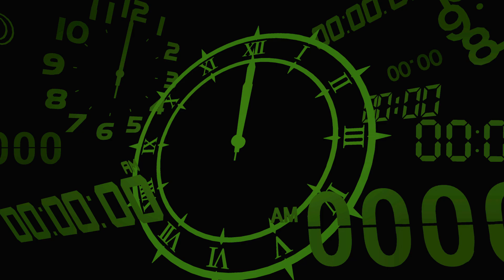PERSONA 3 RELOAD Gameplay Walkthrough Part 10 - Train Go Fast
Persona 3 Reload is a 2024 role-playing video game developed and published by Atlus. Reload is a remake of the original Persona 3 (2006), the fourth main installment of the Persona series, as with the original game, the protagonist is a high school student returning to his home city a decade after his parents were killed in a fatal car crash. He soon gains the potential to summon a Persona the physical manifestation of his inner spirit and joins the Specialized Extracurricular Execution Squad (S.E.E.S.), a group of like-minded Persona users. Together, they are tasked with defeating Shadows and uncovering the mystery of the Dark Hour.